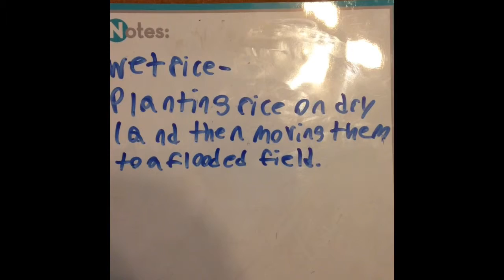APHG Music Video: Agriculture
You are all scrubs.